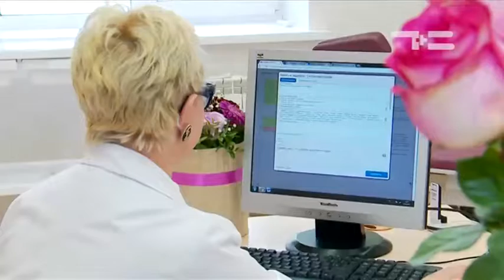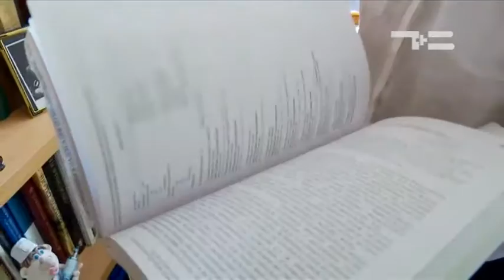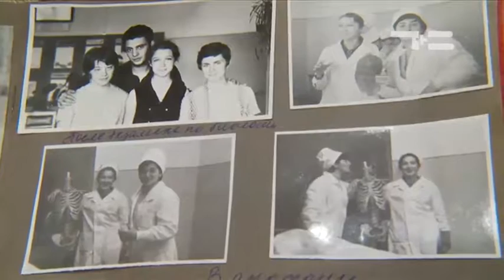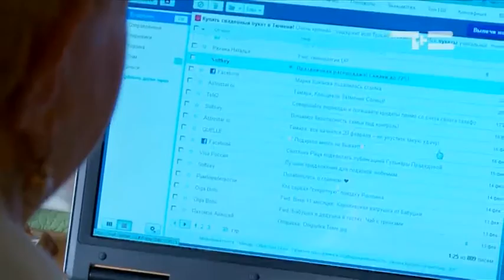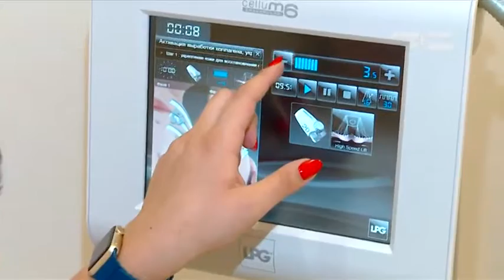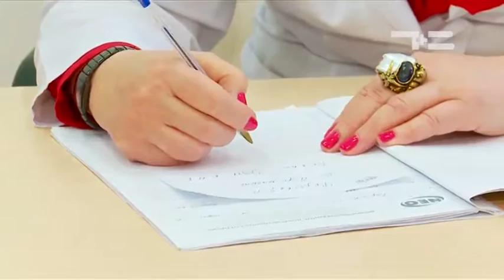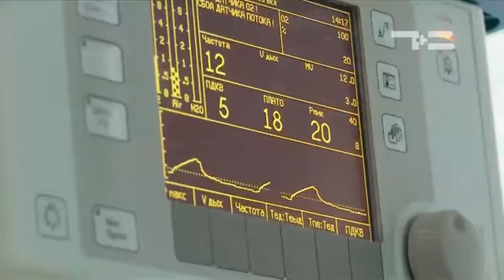Тюменский характер. Женская красота Тамары Гиберт